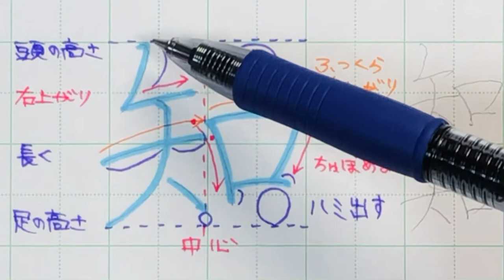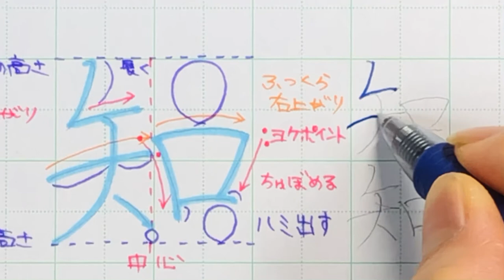【苦手サヨナラ】ペン字のウンヌンカンヌン Part441「知」リクエスト編 2年生常用漢字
ペン習字

何度もマネして書いてみて下さい。

失敗は成功の元。

masa＿bunko